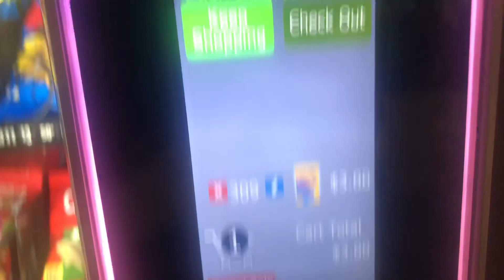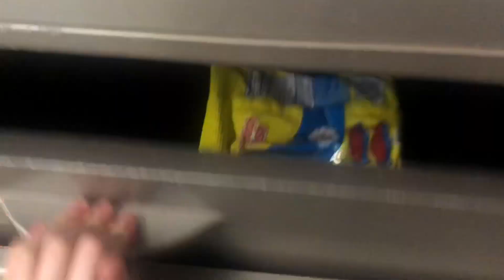Fly With Me